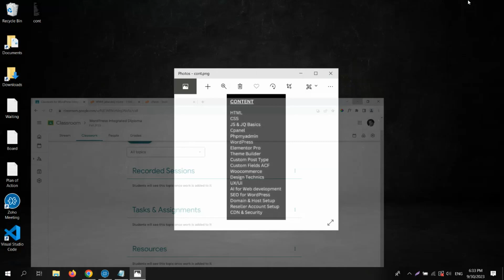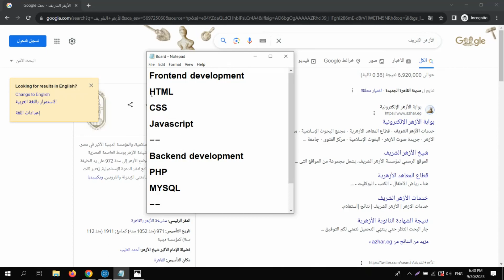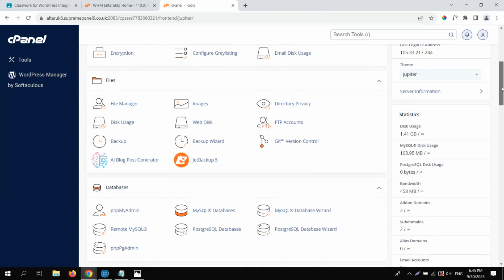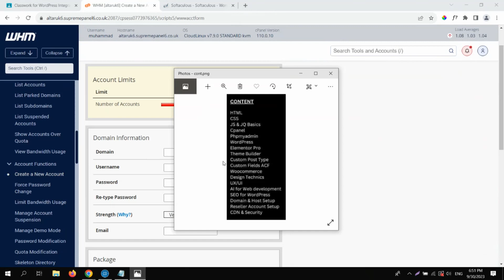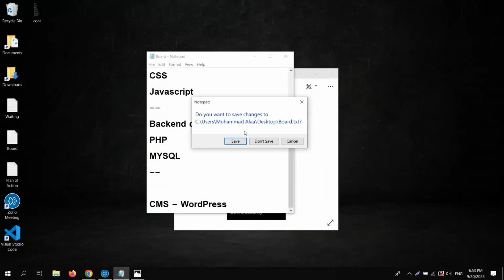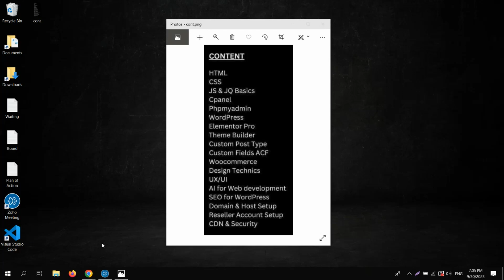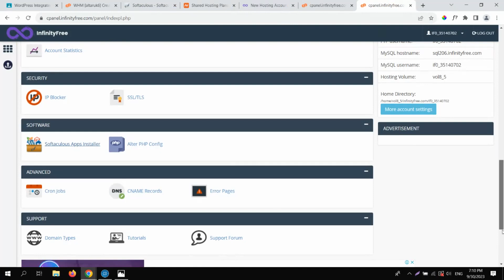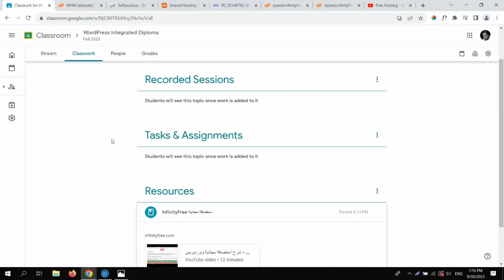الدبلومة الشاملة - ووردبريس - أكتوبر 2023 - المحاضرة التعريفية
دبلومة ووردبريس الشاملة أكتوبر 2023 للمبتدئين